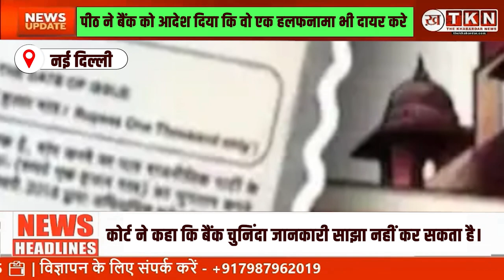Supreme Court on Electoral Bond: CJI Chandrachud क्यों वकील पर भड़के, बोले- मेरा मुंह मत खुलवाओ !